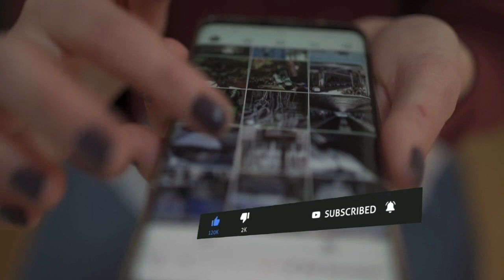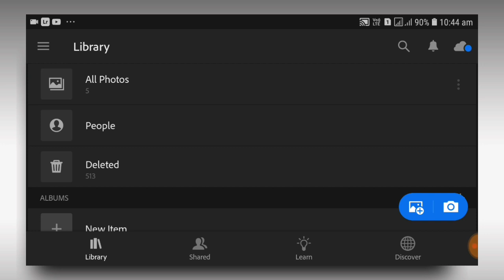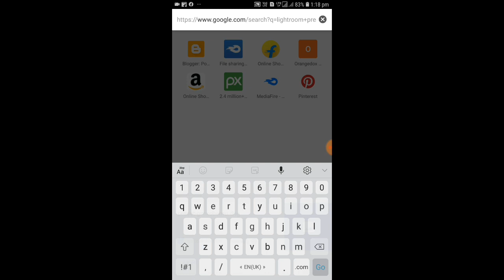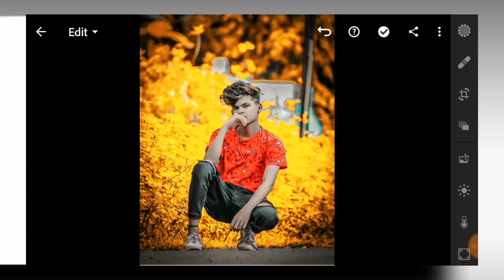lightroom presets free download 2022 | lr new editing 2022 presets | lightroom photo editing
1) Best Xmp Presets
2) How To Use Lightroom Presets
3) Top Lightroom Presets
4) Awesome Presets Download
5) Xmp Presets zip file download
6) Download Presets in one click
7) Best xmp presets zip file download
8) Best Dng Presets Download
9) Free Premium Presets Download